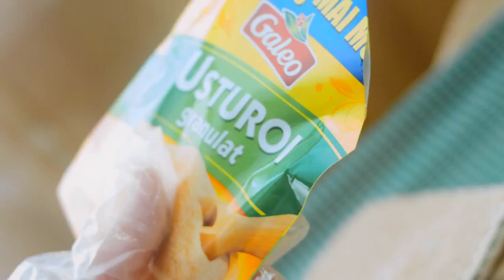10 Best Foods for Weight Loss on the Cabbage Soup Diet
Here are 10 great foods to include while following the cabbage soup diet to help with fast loss. These foods are not only tasty but also support your health goals!
"Hey everyone, welcome back to the channel! It's great to have you here!" If you want to lose those extra pounds fast and healthy, this is the place to be.

Today, we will dive in, get down and dirty with the cabbage soup diet, and release the top ten foods "that will help you achieve your fitness goals without leaving you feeling drained of energy." If you're starting and looking to add more flavors, stick around because, throughout this video, I've got tips coming out of my ears!

This list highlights the top ten foods that can enhance fat loss while following the cabbage soup diet.

"Well, with the food, it's time to discuss the cabbage soup. Check out the cabbage soup diet." It's popular among those looking to kickstart their fitness journey." These are relatively short-term diets, only seven days. And that's just what it describes—you guessed it—cabbage soup. It is shallow in calorie intake but filling since it has a high fiber content.

"eating very nutrient-dense, low-calorie foods to encourage rapid fat reduction." Of course, one must understand the body's needs regarding diet. Before you make any significant changes to your eating habits, it's a good idea to talk to a healthcare professional first to ensure it's the right choice for your health.

0:00 Intro
0:43 Short-term diets only 7 days
1:18 Foods to eat while on the cabbage soup
2:00 Raw in salads lightly sauteed as a side
2:34 You can steam it or roast it. Add it to
2:53 Spinach is seriously a Powerhouse
3:19 In your soup, Right before you're ready to serve, blend
3:49 Cabbage soup diet shows colors
4:06 Smoky flavor to dishes keeping things
4:50 Taste great when grilled and gives quite
5:27 With zero added calories, seven carrots
5:57 Sweetness to cabbage soup, they can
6:33 Lowers the level of blood pressure
6:59 More flavor and adds a healthy boost
7:30 Improves heart health; this will help
8:09 Sauté slowly building up an excellent
8:27 Excellent for maintaining the body's
8:54 For low-calorie dips such as hummus
9:22 Remember, this is only a short-term diet
9:39 Healthier in the comment section below.